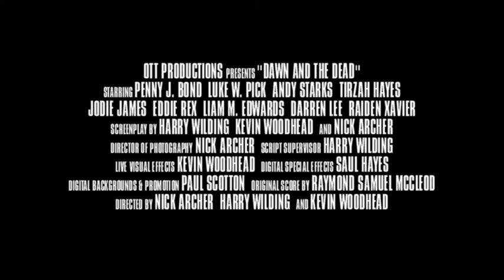Dawn and the Dead Trailer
Trailer - edited by Paul Scotton - for the greatest story ever told. With zombies. Probably.